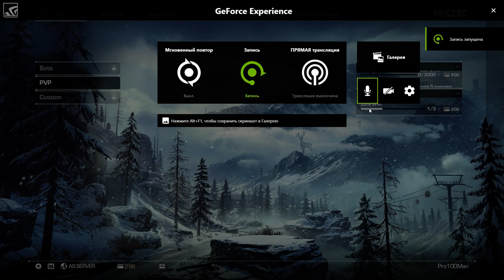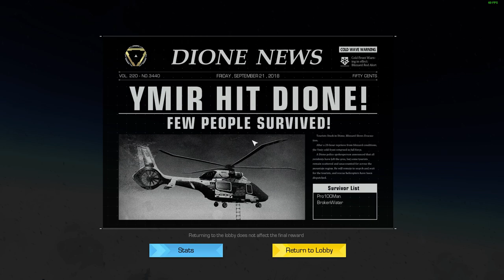Ring of Elysium ROE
Выход этой игры я ждал больше полугода, и, наконец, она вышла.
Плюсы этого творения:
-Она бесплатная, а значит вам не придётся тратить спизженные у мам... То есть честно заработанные деньги на эту игру
-Тут есть ОПТИМИЗАЦИЯ.

🔥 КОНКУРС НА CS:GO !

🎬Спасибо всем,кто помогает развитию стрима